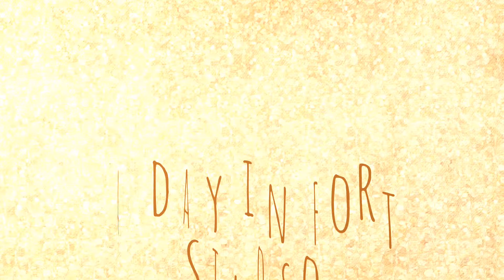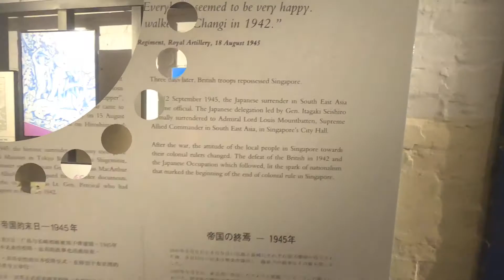Trip to Fort Siloso (2018)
A family trip to Fort Siloso in Sentosa